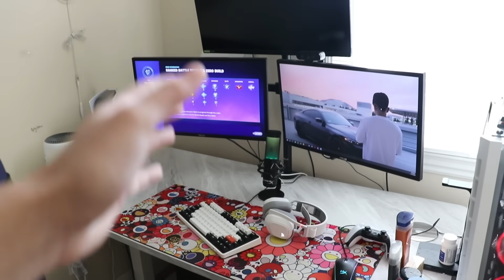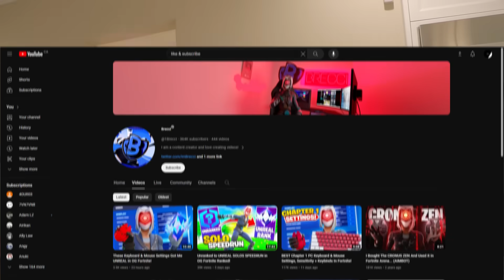Last To Stop Playing UNREAL RANKED Tournament On OG Fortnite!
Playing Ranked cash cup with my brothers for the first time!

►Mini Mamba: @MiniMamba1
►Reaxtion: @Reaxtion1
►Brecci: @1Brecci